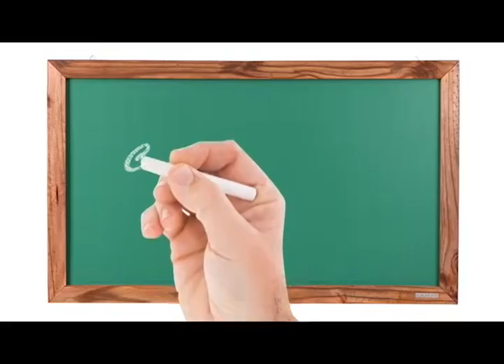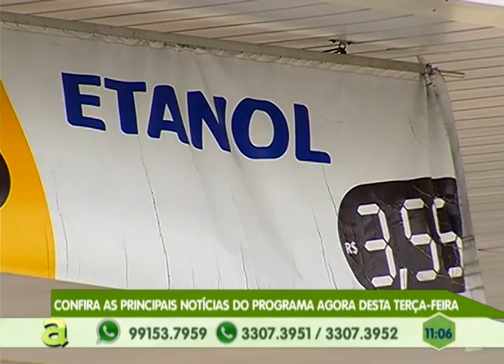Moradores temem que Ponte da Manaus 2000 possa desabar a qualquer momento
01º BLOCO AGORA 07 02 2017 - Moradores temem que Ponte da Manaus 2000 possa desabar a qualquer momento